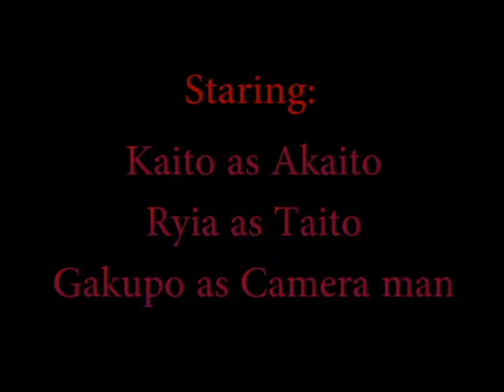taito looks at akaito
What happens when Taito looks at Akaito for to long?